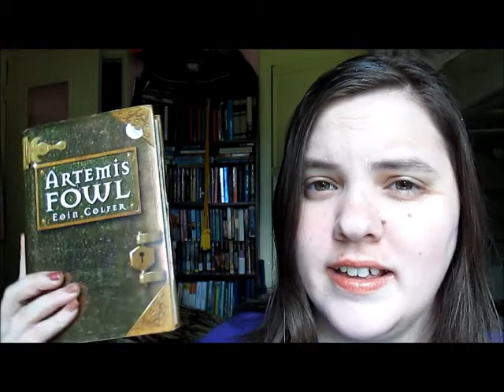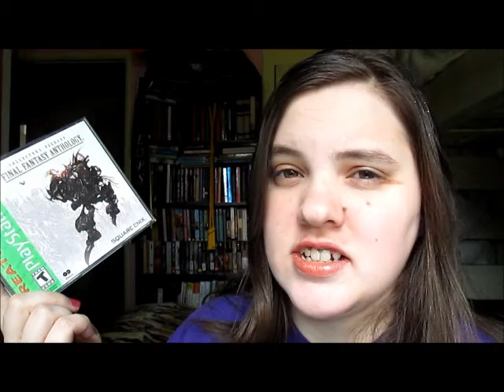A is for Antagonist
I avoided some of my favorite antagonists that would create huge spoilers.